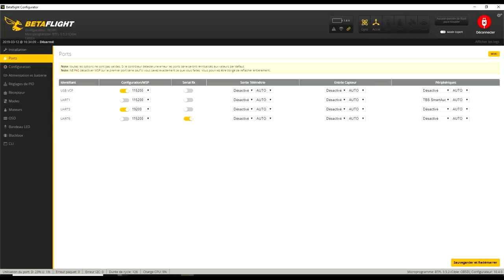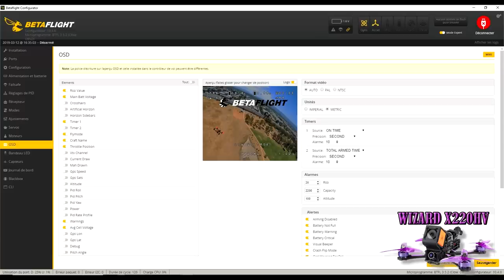Eachine Wizard X220HV - 6S test - Death Roll or not Death Roll ? Mamba-Tau Test ...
NOTATAZ : 19/20  Toujours UN MUST HAVE pour le prix !!!

Niveau : Débutants et Confirmés
Les + :  Full Options, Résistant, Réactif, Précis, bonne autonomie, Stable, Bonne qualité d'image .
Les  - : Quelques petits ajustements à prévoir pour être au top

- Eachine Wizard X220HV 6S RTF avec jumper V2 ( COUPON BGCC220HV ) 181€ !!!

- Hubsan ZINO à 238€ (88€ de remise !!! ) avec le code : f7c8f3

Death Roll or not Death Roll ??? Vous l'attendiez autant que moi, le test du Wizard X220HV en 6S, et bien le voilà ... C'est avec une bonne dose de stress que j'ai effectué mon premier décollage dans cette vidéo. Quelques full Throtle, figures sur le roll, le pitch et le yaw et , pas de death Roll en vue ! Soulagé mais pas à 100% convaincu à cause des vidéos présentes sur youtube, j'ai fais depuis ce test, 3 autres vols avec ma lipo GNB 6S 1100mAh 130/260C et toujours aucun soucis. J'en conclu donc que cet engin est fiable, même en 6S (pour l'instant ! lol ), avec ma prépa et mes réglages. Je vous remet donc ma première vidéo en lien pour ceux qui l'auraient manqués . Bon Vol à Tous .

Intro : sony végas par Tazkiller85 et NARURED

- Mus 1 : NCS: 2019 ‘20 Million’ Mix | Future Hits